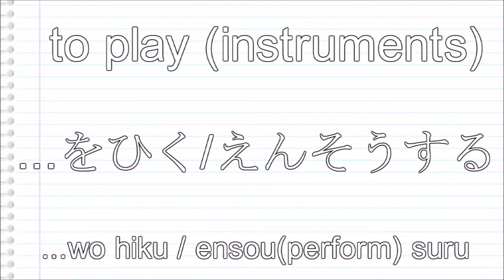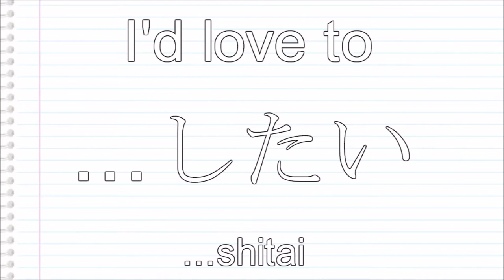Let's Talk👄 I play the piano🎹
Can you play any instruments?